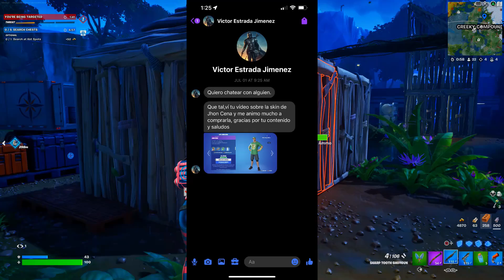¿VALE LA PENA COMPRAR LA SKIN DE RITA DINAMITA? | Fortnite: Battle Royale (GAMEPLAY Y REVIEW)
🎲Música Utilizada:

👾Créditos de algunos clips utilizados:

FORTNITE
SKIN
SKINS
VALE LA PENA
REVIEW
GAMEPLAY
WINTRY
RITA DINAMITA
PALAS PORTENTOSAS
BOLSO BOMBA
RAZOR RAE
SCOOP SLICERS